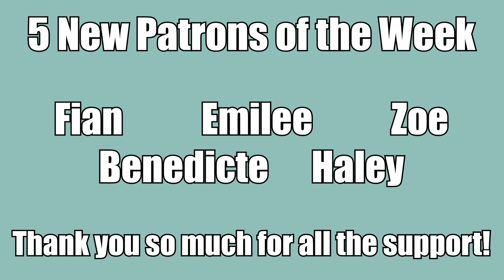(THE END!) Until We Meet Again | ด้ายแดง Ep.17 - Reaction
ITS ALWAYS SO SAD TO SAY GOODBYE TO A SERIES!! Im gonna miss you guys so much but i hope we all watch another one very soon!!! Thank you so much everyone for watching my UWMA videos!! I had an amazing time! LOVE YOU ALL!

FOLLOW ME

☆ALYX'S LINKS☆

（╹◡╹）BL Instagram（╹◡╹ )

（╹◡╹）BT21 Instagram（╹◡╹ )

✌︎('ω'✌︎ )SnapChat( ✌︎'ω')✌︎

→ alyxzander69

Art done by Minttin

It really means a lot, until next time. Take care!